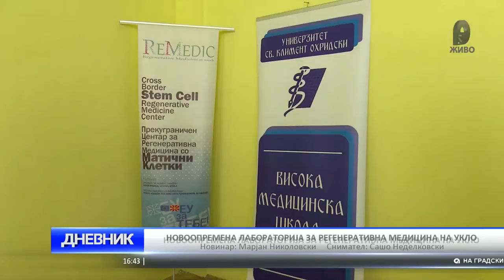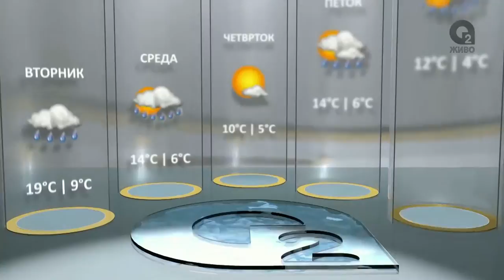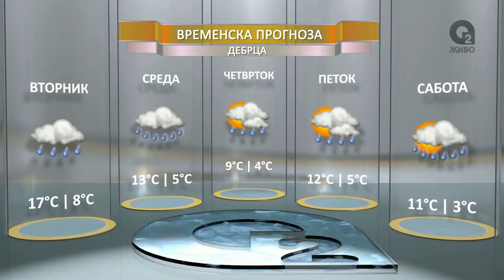O2 DNEVNIK 08 11 2016